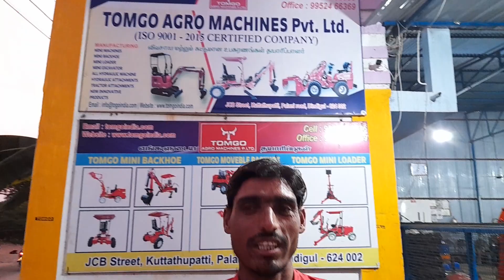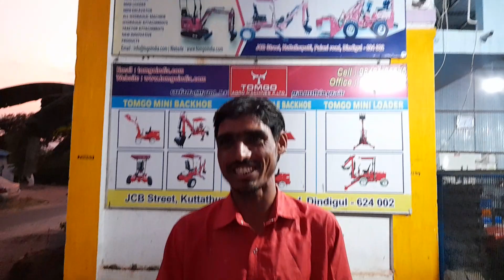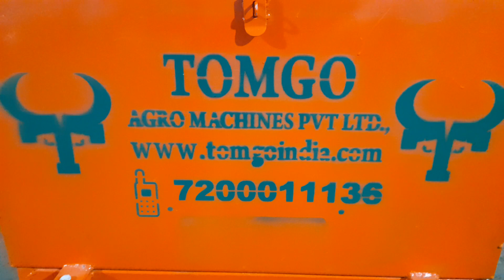RAJASTHAN CUSTOMER MR.RAMDHANJAT REVIEWS @ TOMGO CELL:9842106636,7200011186.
TOMGO AGRO MACHINES PVT LTD
KUTTATHUPATTI
DINDIGUL-624002